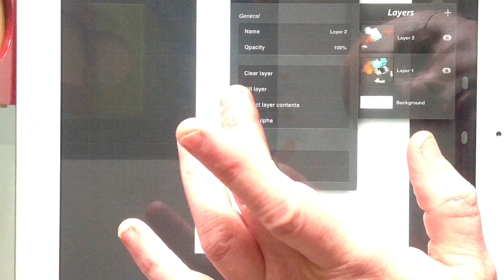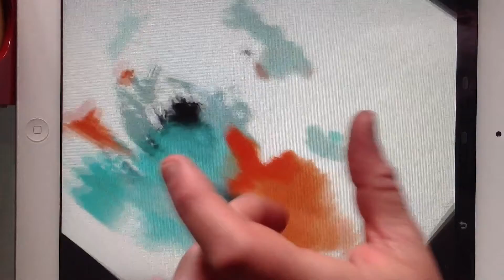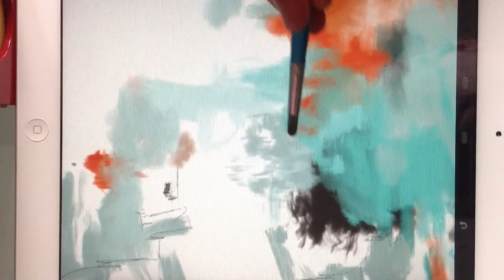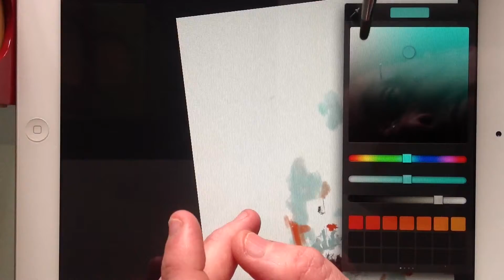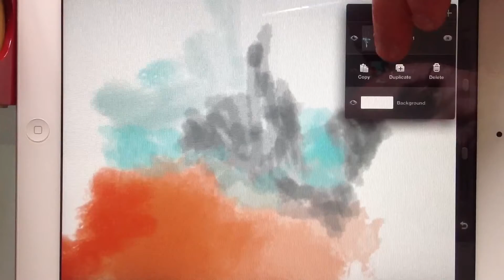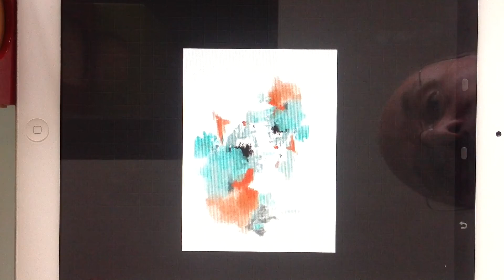Création d'une œuvre originale 3/3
via YouTube Captures